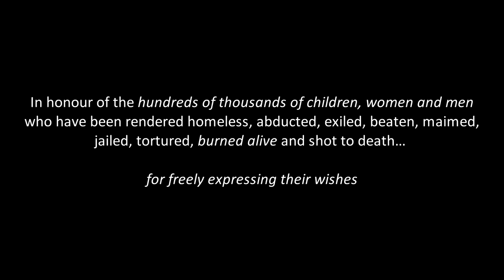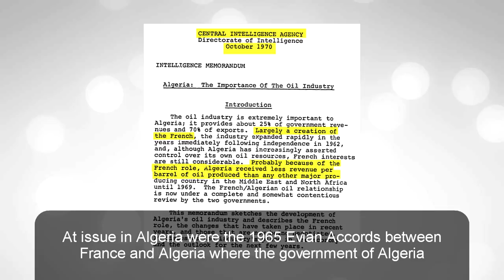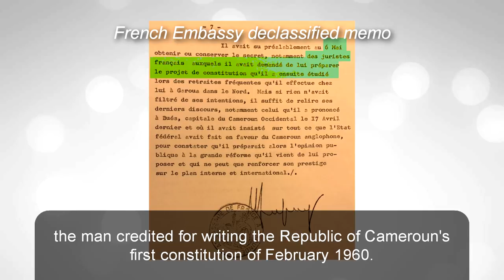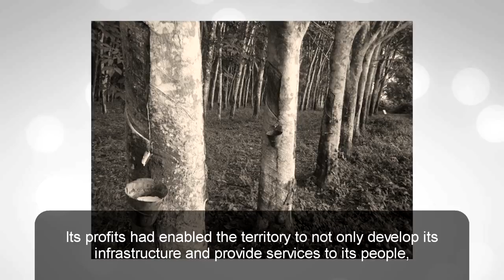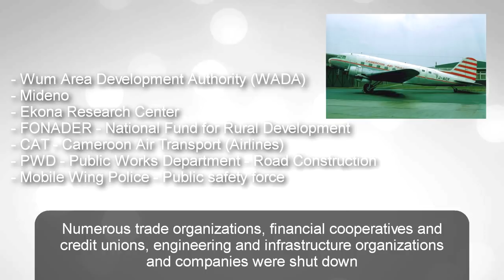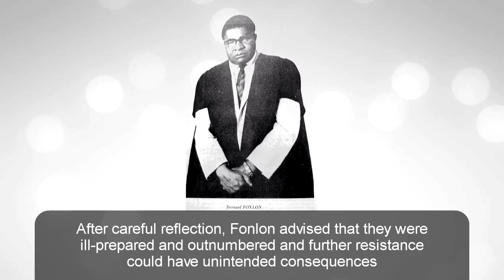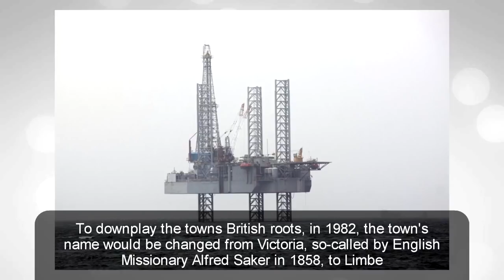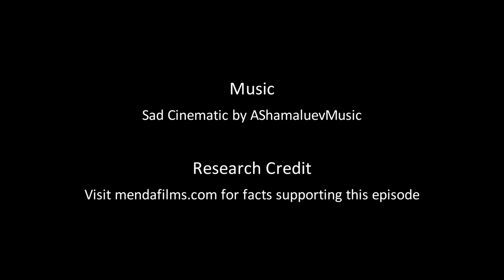S1: E11 - Freely Expressed Wishes of the people of Southern Cameroons / Ambazonia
May 20, the National Day of the Republic of Cameroun also represents a coup that dismantled the federal government in favor of a unitary system of government in 1972. The Federation was the system of government that was agreed to, as a condition for Southern Cameroons joining the Republic of Cameroon in 1961.